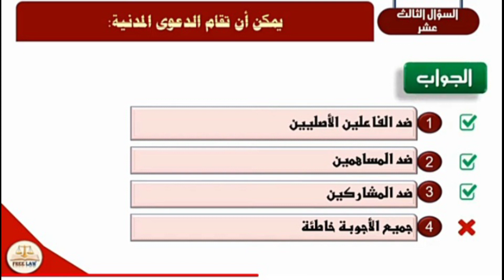شرح قانون المسطرة الجنائية، الدعوة العمومية :سؤال جواب